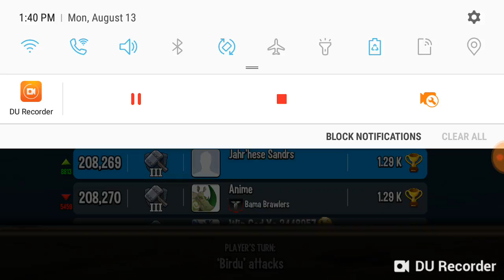Who wants to see me play more Roblox and scratching my YouTube channel and washing my selections